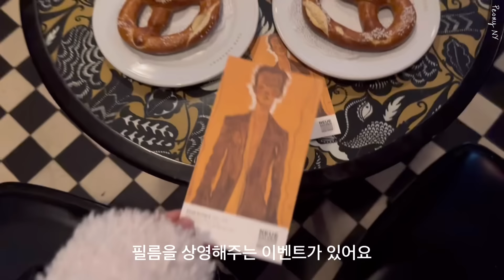Maje, Zara, Alo, Kith, Acne Studios, Pink Garden🌸 & Gallery Party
Hello everyone,

Today, I spent some time relaxing at the pink-adorned Ladurée Garden, and then did some pre-shopping at upcoming sales at Maje and Alo. After that, I explored the new women's clothing stores like Zara, Kith, The Frankie Shop, and Acne Studio. In the evening, I attended a film event at the New York New Gallery. That's a wrap for today's New York vlog.

오늘은 핑크빛으로 물든 라두라 가든에서 힐링하고 곧 세일 예정인 Maje, Alo 에 가서 미리 담아두고, 자라와 새로 생긴 Kith 여자옷 매장, The frankie shop, Acne studio등을 둘러보았구요.
저녁에는 뉴욕 누 갤러리 필름 이벤트에 다녀온 뉴욕 브이로그 입니다.

Music by Drew Richmond - I Play Zelda While You Watch True Crime